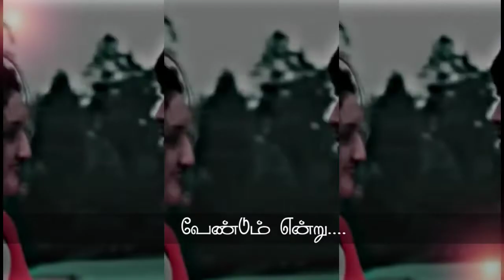Azhage Premanidam ❣️ LOVE SONG❣️Whatsapp status